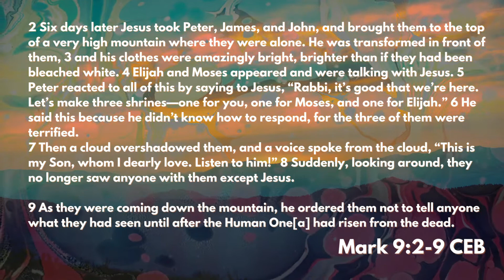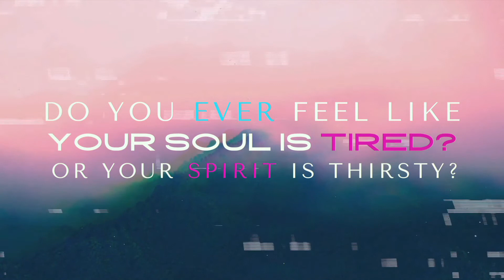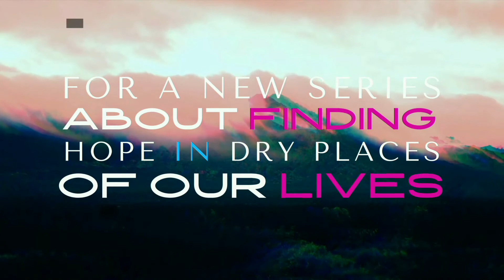Transfiguration Sunday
Do you ever feel like something is really wrong with religion in this country?
If you have been watching the news this week you saw the horrifying videos of domestic terrorist storming the nation’s capital last month
If you watched the super bowl you would have seen a Jeep ad trying to respond to that event by appealing to peace through images of white Christian nationalism
All of it is enough to make even the most committed churchgoer question if any of this could ever even bring us peace
But today’s story from Mark filled with mystery points to something very different than what we see in religious institutions today
So if you are tired, worn out, burnt out on religion may today’s gathering of the Transfiguration be a place to find new understanding and rest
Join us